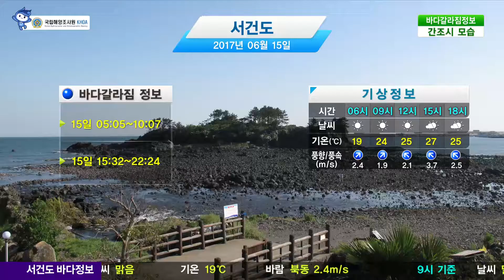[서건도 바다갈라짐 정보] 6월 15일 체험예보지수 좋음, 기온 27도, 풍속 3m/s / 해양예보 On바다